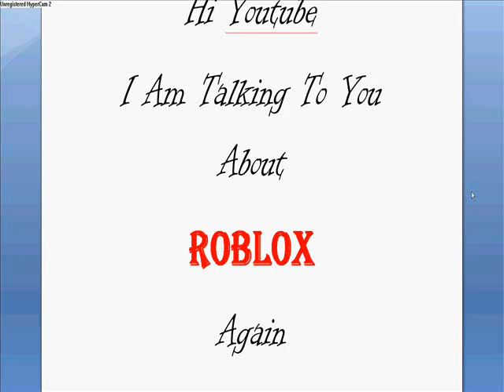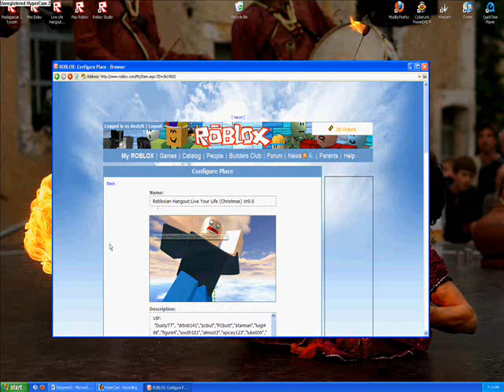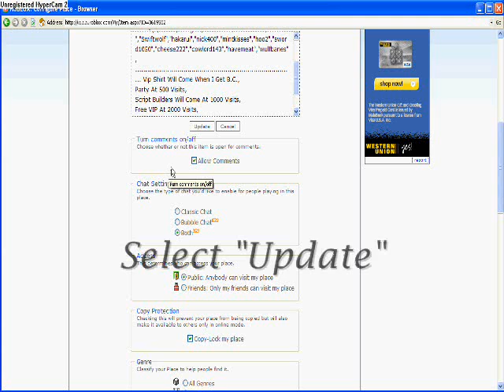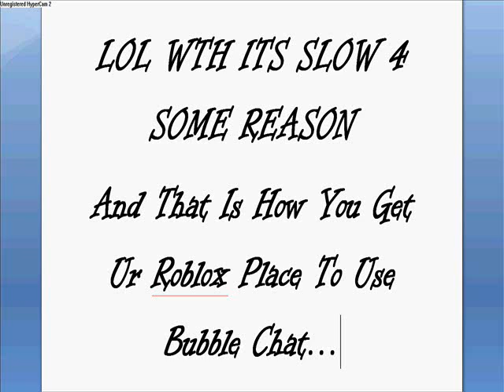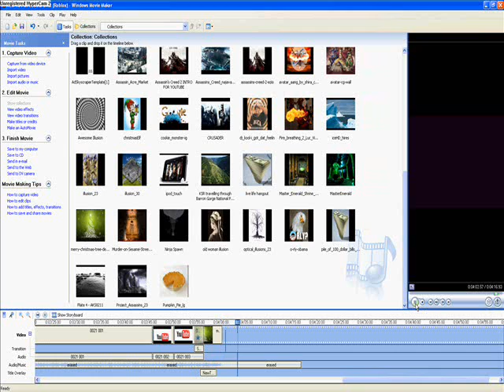How To Put Bubble Chat On Your Place(Roblox)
Step By Step On How To Put Bubble Chat On Your Roblox Place
Ok Quality